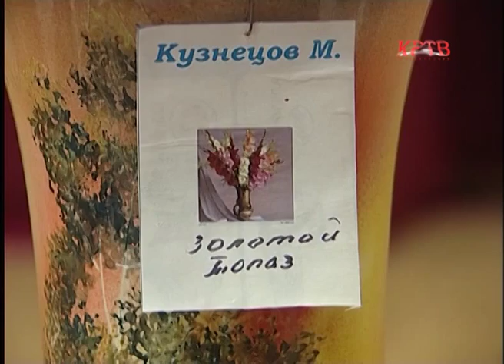Эксклюзивные сорта гладиолусов представили в ДК «Луч»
Новости. 27 августа

Известный селекционер, наш земляк, Михаил Кузнецов представил в Ильинском свою персональную выставку гладиолусов. Полюбоваться яркими красками и пообщаться с цветоводом в ДК Луч пришли его друзья, знакомые и просто любители флоры. Секретами своих творческих достижений селекционер поделился с нашей съемочной группой.